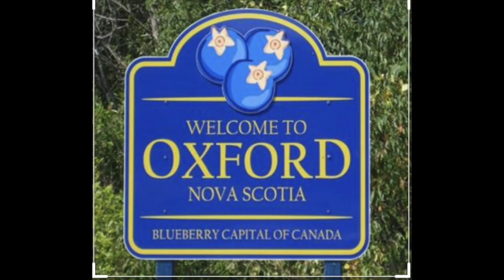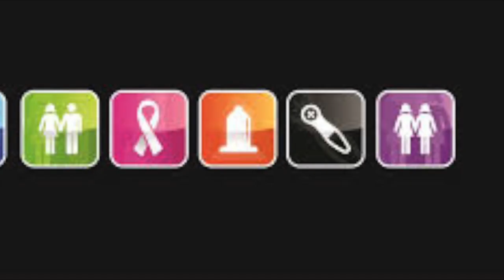Blueberry Grunt: Sexual Health Matters- Sex Ed in the Kitchen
Introducing our new cooking series, Sexual Health Matters in the Kitchen! Part cooking show, part sex ed class, we take you through the treats of maritime cooking and the sweets of sexual health education! Today we begin our journey with the classic dish ,Blueberry Grunt as we provide an overview of sexual health and a fitting tribute to the Town of Oxford. For optimal taste we recommend using Frozen Oxford Blueberries for this recipe.